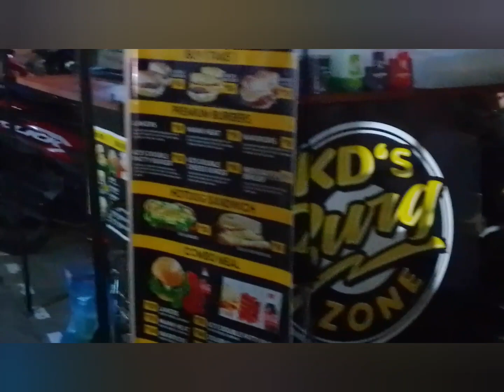NIGHT VIEW @ BULAN SORSOGON CITY PHILIPPINES..